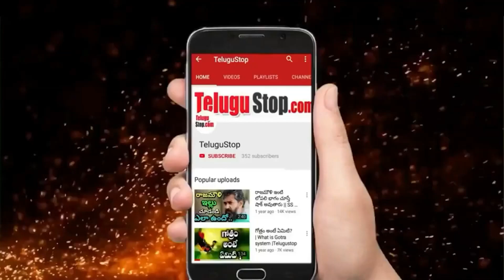Telugu TV Anchors Husbands Profession ? ఈ తెలుగు యాంకర్స్ భర్తల ప్రొఫెషన్ గురించి తెలుసా.?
Some of the Popular Telugu Anchors Like Suma, Udaya Bhanu, Jhansi, Anasuya, Lasya are Busy With TV Shows, Events and Movie Offers in Industry. Audiences are very much connected their Spontaneity. Most of the Audiences have curiosity to know more about their favorite Anchor's Personal life and their Family Details.
Here is the Details of your favorite Anchors Husband and Family Details. Lets Watch Video to know More details.
Telugu Anchors Husbands Profession ? ఈ తెలుగు యాంకర్స్ భర్తల ప్రొఫెషన్ గురించి తెలుసా.?

Editor: Mamatha_K_V